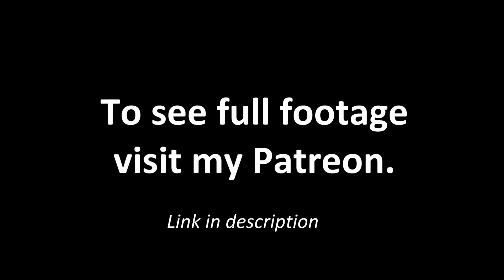Willie Naulls vs Nationals 1961/62 RS